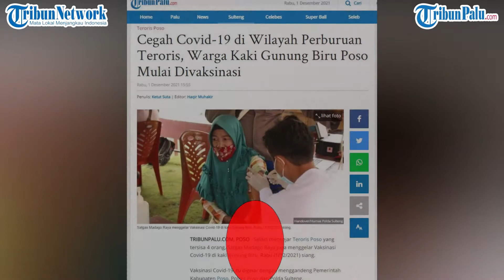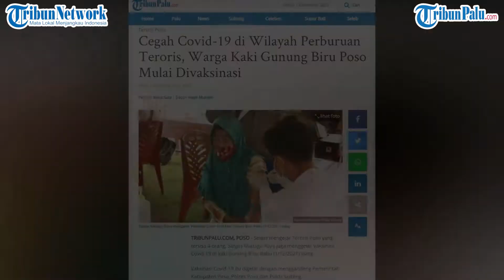Warga Dusun Tamanjeka Kaki Gunung Biru Divaksinasi Covid-19, Wilayah Perburuan Teroris Poso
TRIBUNPALU.COM, POSO - Satgas Madago Raya juga menggelar Vaksinasi Covid-19 di kaki Gunung Biru, Rabu (1/12/2021) siang.

Vaksinasi Covid-19 itu digelar dengan menggandeng Pemerintah Kabupaten Poso, Polres Poso dan Polda Sulteng.

Hal itu untuk mencegah peredaran Covid-19 di wilayah Dusun Tamanjeka Desa Masani, Kecamatan Poso Pesisir.

Wilayah itu dahulu dikenal basis kelompok Mujahidin Indonesia Timur (MIT) Poso

"Hal ini dalam rangka mendukung program pemerintah percepatan vaksinasi nasional covid-19 terutama di wilayah Kabupaten Poso,” jelas Kapolres Poso AKBP Rentrix Ryaldi Yusuf.

Wilayah Dusun Tamanjeka merupakan wilayah operasi dengan geografis susah dijangkau dan terkendala jaringan komunikasi.

Sehingga TNI-Polri berupaya menembus dan memfasilitasi pelaksanaan Vaksinasi Covid-19 dibantu Dinas Kesehatan Kabupaten Poso.

Aparat juga menyediakan kendaraan bagi warga membutuhkan tumbangan menuju maupun pulang dari lokasi Vaksinasi Covid-19.

"Alhamdullilah warga masyarakat Tamanjeka dan sekitarnya cukup antusias untuk datang ke lokasi vaksin," ungkap Rentrix.

(TRIBUNPALU.COM)

Sumber :
Humas Polda Sulteng